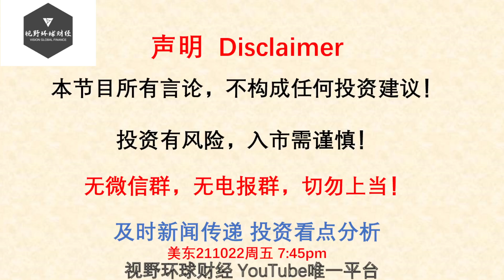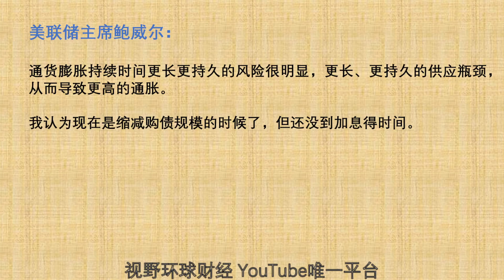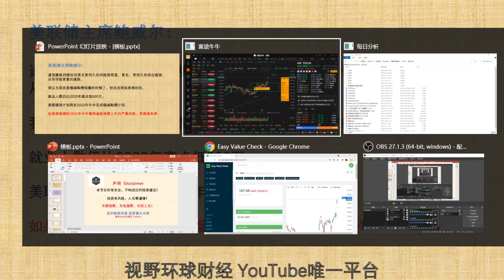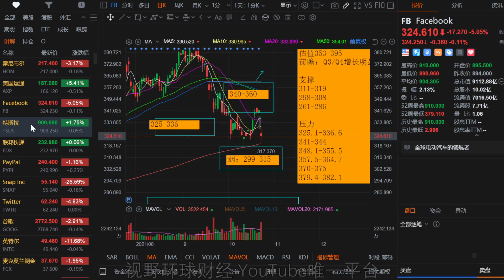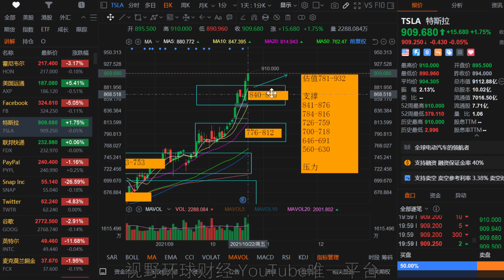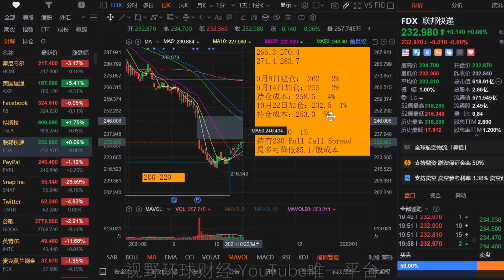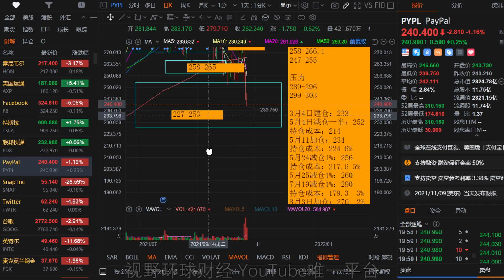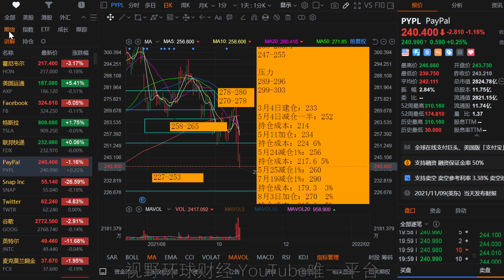美股 纳指跌到哪？打个预防针！鲍威尔首提2022年加息！HON、AXP财报，点位！PYPL、FDX、FB、TSLA更新！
【如何加入会员？】建议用非苹果系统，用电脑端打开，苹果系统，手机端有时候看不到“加入”按钮！

【更新频率】